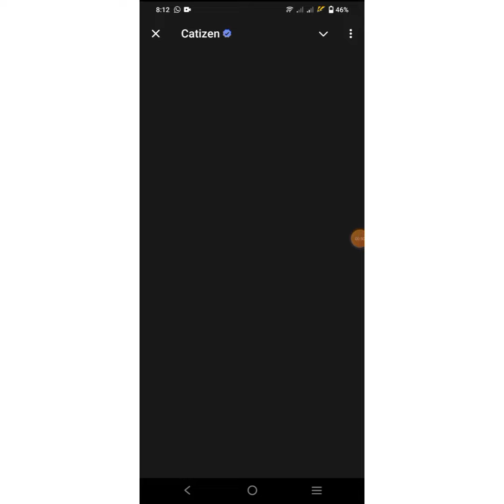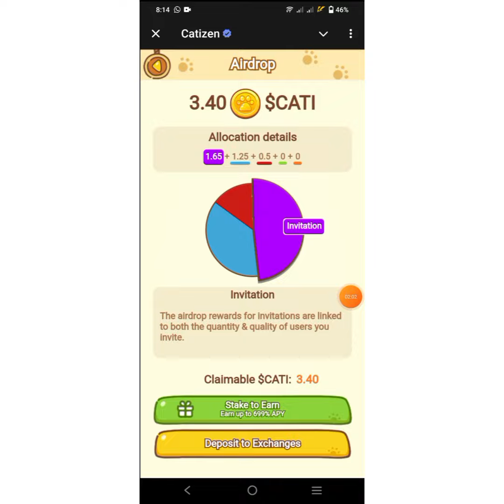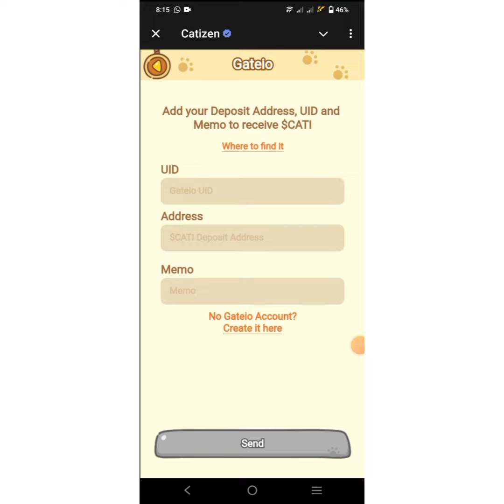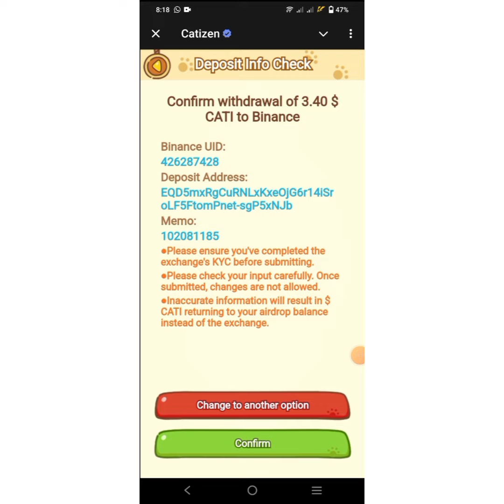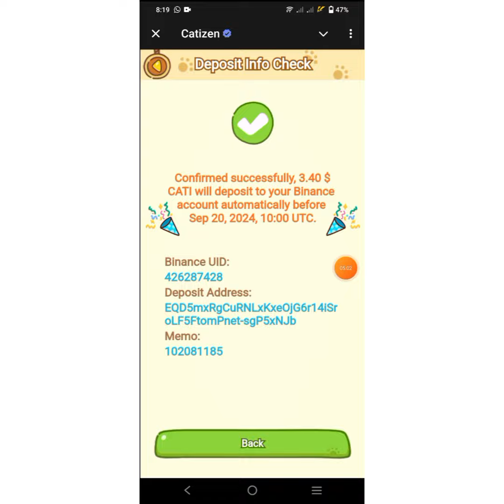Catizen Withdraw | Cati Token Withdrawal Binance Bybit Bitget Gate io Mexc Kucoin | Cati Token Sell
Cati Token Live Withdraw | Catizen Withdraw Binance Bybit Bitget Gate io Mexc Kucoin |Cati Coin Sell